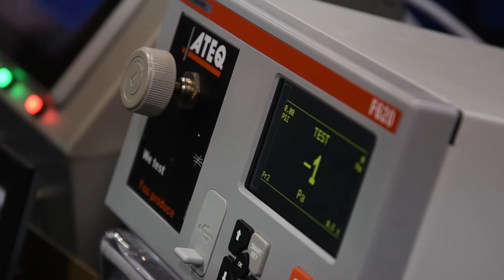ATEQ at MD&M 2018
ATEQ exhibited at AdvMfgexpo MD&M West February 6-8 in Anaheim, CA showing off our latest Leak/Flow Testers.

MD&M West connected thousands of advanced design and manufacturing professionals for three days of industry immersion.  The show featured the world's largest medtech conference and expo of medtech suppliers.  It was the perfect place to find answers to current medtech challenges - from prototyping to full-scale manufacturing - while learning about the latest innovations that are reshaping the industry.

ATEQ is proud to be the number one choice for industrial quality control leak/flow testing equipment and services for more than 40 years. Our own Leak Test Sales Engineers are available worldwide to provide on-site training, support and services to meet your application needs.

We are happy to answer any questions you may have and start working with you to develop a solution to fit your specific application needs.

Fast, Reliable, Accurate, Worldwide: ATEQ--Global Leader of Leak/Flow Testing Solutions